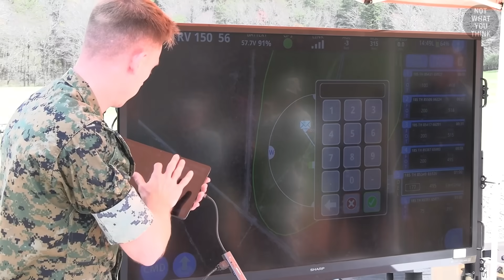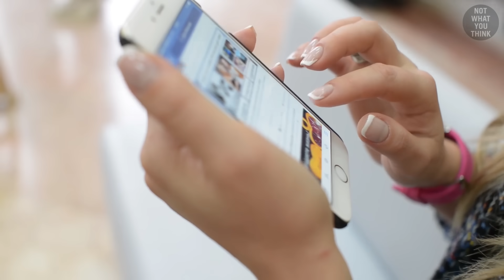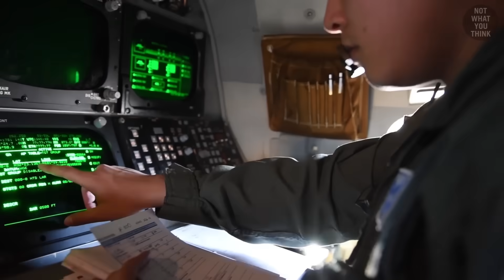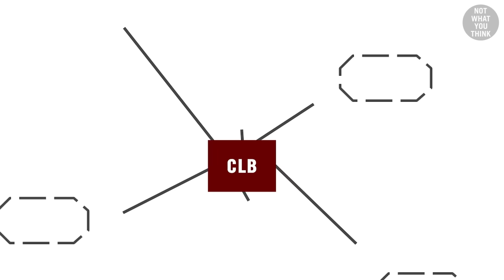How Social Media Jeopardizes F-35's Operations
Why US Marines landed an F-35 on a narrow highway, why the pilot is refueling his own aircraft, and what that has to do with the pilot shortage, and more importantly, why Facebook is a serious threat to American fighter jets landing on motorways, is NotWhatYouThink

00:00 F-35 caught speeding on the Highway
01:17 Why land military aircraft on roadways?
04:07 What is the F-35 doing on this old highway?
06:46 What causes the military pilot shortage
08:17 The importance of logistics: Why resupplying methods need to change
11:12 How social media jeopardizes mobile runways

Dark Water - Magnus Ludvigsson
Conclusion - Max Anson

Footage:
Select images/videos from Getty Images
Shutterstock
Dutch Safety Board
Darpa
Kaman Air Vehicles
Kongsberg Gruppen